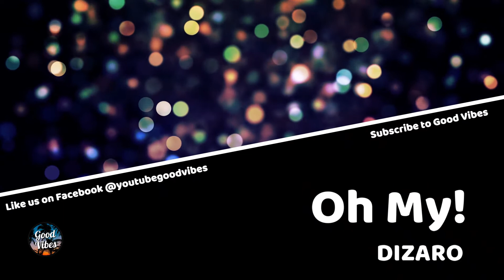Background Music For Vlogs | 10 Free Songs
Here is 10 of the best background music that you can use in vlogs and YouTube videos. These 10 songs are free to use music, as long as the artist is credited correctly.

1. 00:05 Inossi - Calling

2. 00:51 Scandinavianz - Wonderland (Instrumental)

3. 01:40 Chaël - Sparks

4. 02:33 DIZARO - Oh My!

5. 03:36 extenz - Gravity

6. 04:46 Ian Fever & Almi - Autumn

7. 06:04 Ikson™ - Voyage

8. 07:17 LiQWYD - Glow

9. 08:21 Nekzlo - Family

10. 09:44 Niwel - Takayama

You may use this music in any of your vlogs or YouTube creations (monetized or non-monetized) but you must properly credit the artist(s) used.

Visit the YouTube links in the section above for the track you wish to use; the video descriptions have full licensing details.

Good Vibes promotes and publishes free to use music and audio for content creators worldwide.

If you are the owner of any of these song and wish to redefine or change the terms of use, or request its removal from our YouTube channel, please contact us directly and we will be happy to comply.
We intend only to promote and support artists work. No improper use is intended.